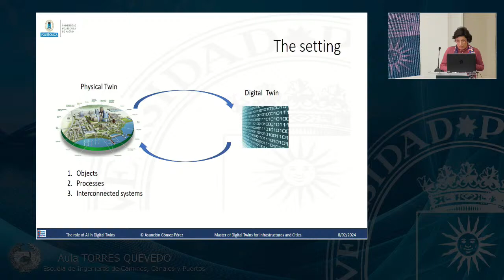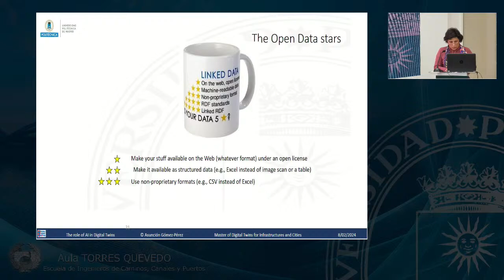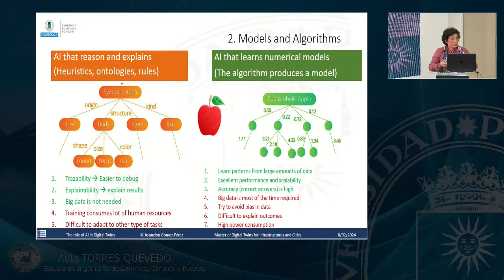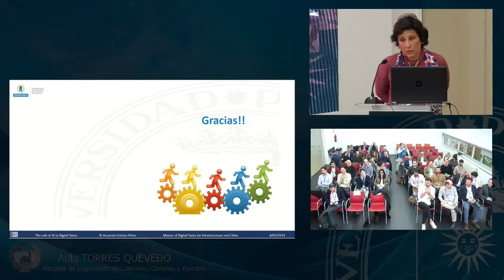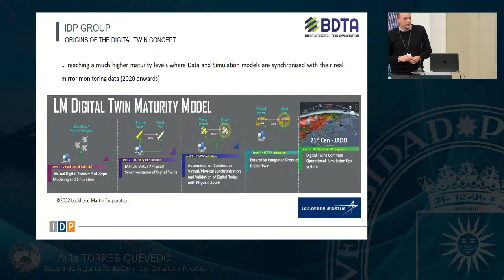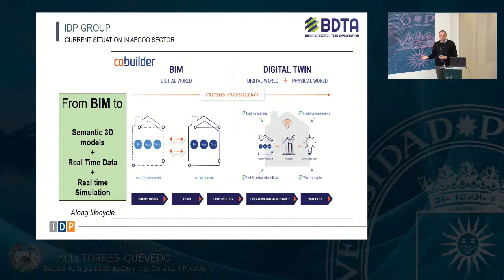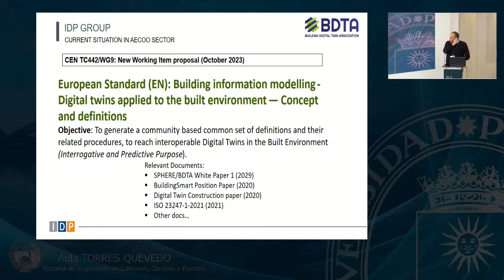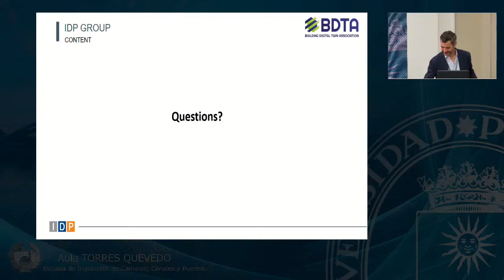DigiTwins Exec. Master's Onsite Event - Morning Session 1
9:30    Opening Keynote speech
                    José Miguel Atienza, Director of Escuela de Caminos, Canales y Puertos
                    Mathieu Arquier, ENPC, Director of the Master in Digital Twins for Infrastructures and Cities
9:45        The importance of Ontology and Knowledge Representation for the digital transformation of the Built Environment
                    Asunción Gómez, Vicerector of Research, UPM. Member of the Royal Spanish Academy – RAE (letter q)
10:30      Standards and normalization initiatives in the digital transformation of the industry across Europe
                    Eduard Loscos, Director of R&D, IDP. President of the Building Digital Twin Association (BTDA)